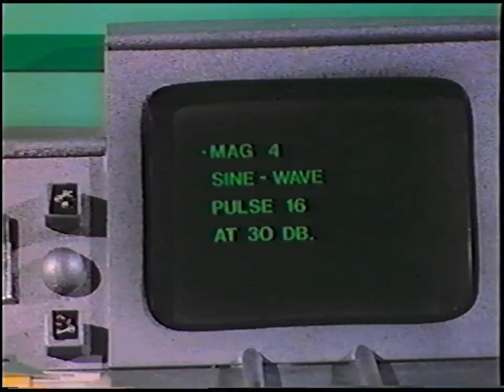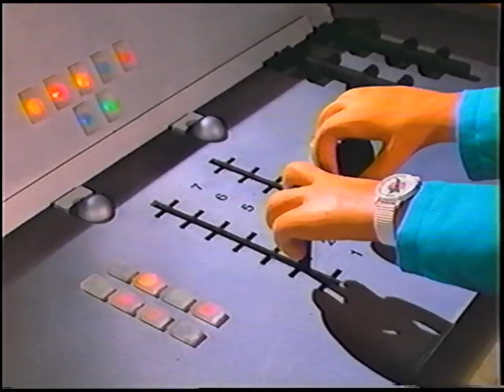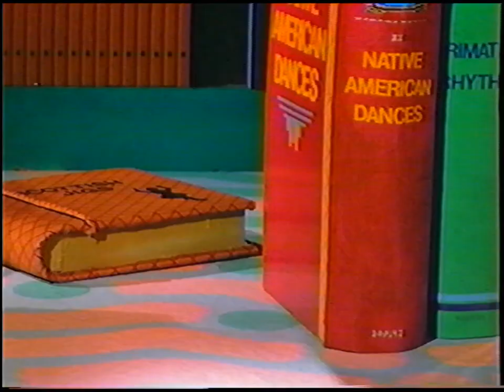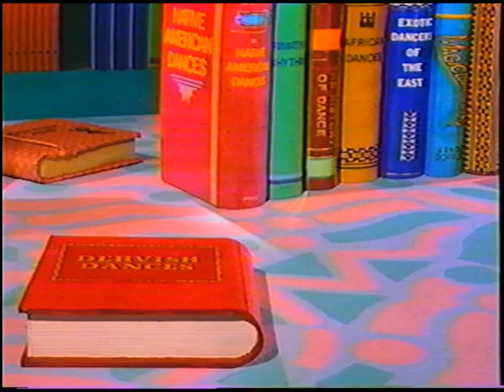The Gumby Movie - The Hospital Scene